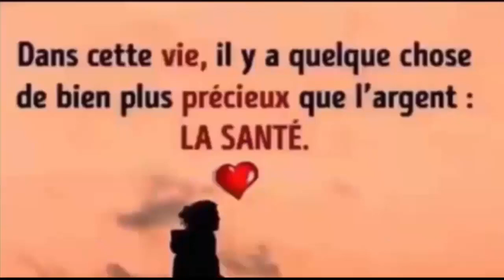Réduit les symptômes de l’herpès labial, verrues anales, la glycémie, diabète, et l’inflammation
6 façons efficace de faire descendre les règles plus rapidement a l'aide ces palntes 100% naturelles